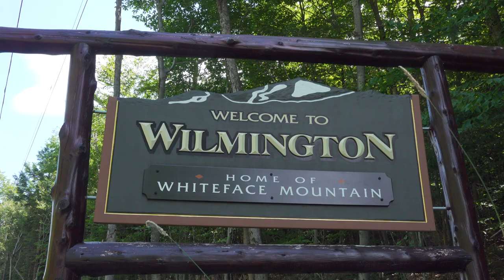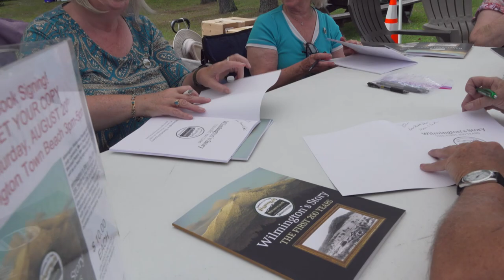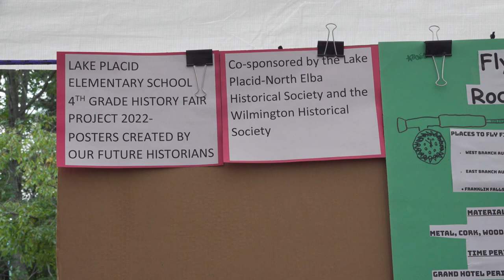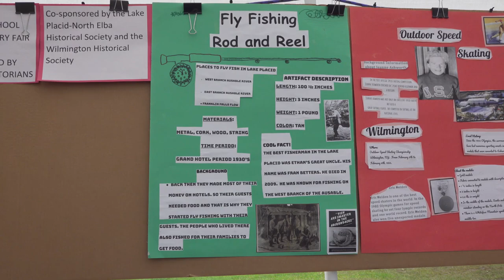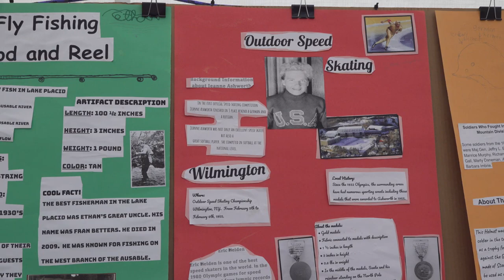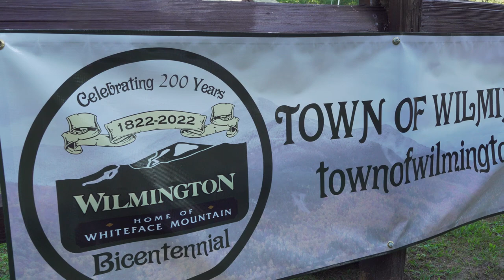Wilmington Bicentennial Parade 2022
Thanks to Clint Weber from the Weber Furlong Collection of Modern Art for providing the video. Weber Furlong is a non-profit aimed at furthering the history of women in the arts: weberfurlong.org.